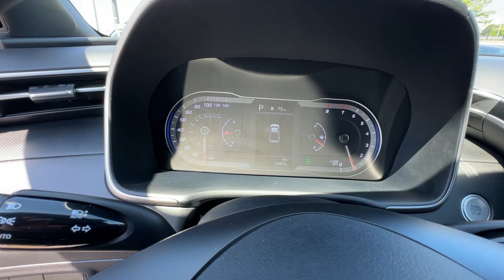2022 Hyundai Santa_Cruz Newnan, Peach Tree, Carrollton, Grantville, Palmetto, GA BH24185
Hampton Gray Used 2022 Hyundai Santa_Cruz SEL available in Newnan, Georgia at  at Southtowne Hyundai Newnan. Servicing the Peach Tree, Carrollton, Grantville, Palmetto, GA area.

800 Bullsboro Dr.

THIS VEHICLE INCLUDES THE FOLLOWING FEATURES AND OPTIONS: Option Group 01 18 x 7.5J Alloy Wheels 3.648 Axle Ratio 4-Wheel Disc Brakes 6 Speakers ABS brakes Air Conditioning Alloy wheels AM/FM radio: SiriusXM Apple CarPlay & Android Auto Auto High-beam Headlights Auto-leveling suspension Bed Mat Brake assist Bumpers: body-color Carpeted Floor Mats Delay-off headlights Driver door bin Driver vanity mirror Dual front impact airbags Dual front side impact airbags Electronic Stability Control Emergency communication system: Blue Link Connected Car Service (3-year complimentary subscription) Exterior Parking Camera Rear Four wheel independent suspension Front anti-roll bar Front Bucket Seats Front Center Armrest Front reading lights Fully automatic headlights Heated door mirrors Heated Front Bucket Seats Heated front seats Illuminated entry Low tire pressure warning Mudguards Occupant sensing airbag Outside temperature display Overhead airbag Overhead console Panic alarm Passenger door bin Passenger vanity mirror Power door mirrors Power driver seat Power steering Power windows Radio data system Radio: AM/FM Audio System Rear anti-roll bar Rear step bumper Rear window defroster Remote keyless entry Security system Speed control Speed-sensing steering Split folding rear seat Spoiler Stain & Odor Resistant Cloth Seat Trim Steering wheel mounted audio controls Tachometer Telescoping steering wheel Tilt steering wheel Traction control Trip computer Turn signal indicator mirrors and Variably intermittent wipers.brbrRecent Arrival! Priced below KBB Fair Purchase Price! Odometer is 3849 miles below market average! 21/27 City/Highway MPGbrbr2022 Hyundai Santa Cruz 4D Crew Cab SEL Hampton Gray AWD 8-Speed Automatic with SHIFTRONIC 2.5L I4 **VEHICLE IS A MANUFACTURER BUYBACK THAT WAS REPAIRED BY MANUFACTURER & UNDER FACTORY WARRANTY** **ONE OWNER **NO ACCIDENTS **REMAINDER OF FACTORY WARRANTY **AMERICAS BEST WARRANTY **FULLY SERVICED BY A FACTORY TRAINED TECHNICIAN. $1250 MUST FINANCE WITH Southtowne Hyundai Prices do not include government fees which include tax tag and title. All prices Include all available discounts and dealer rebates. Specifications and availability subject to change without notice. See dealer for most current information. **Consumer must print and present prior to purchase for discounted price.**Employees and their family members are excluded from special pricing discounts**. All images are for illustrative purposes only actual product may vary see dealer for details or questions.